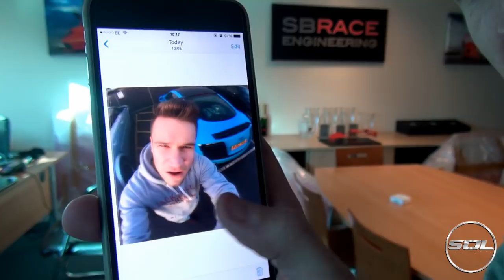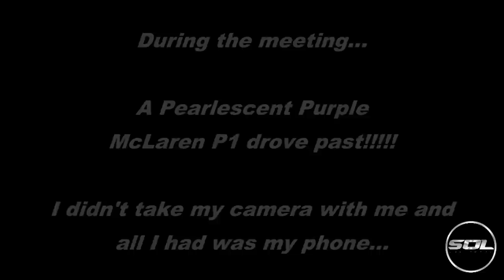Business Meeting Turned to Hypercar Hunting!!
Just your everyday Vlog and meeting turned into a huge Hypercar hunt for a PURPLE MCLAREN P1!!!